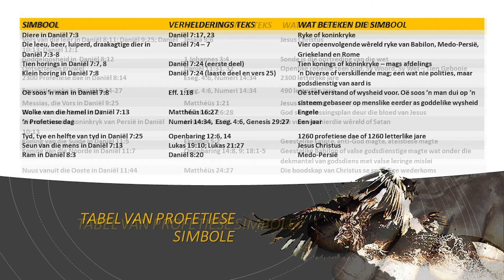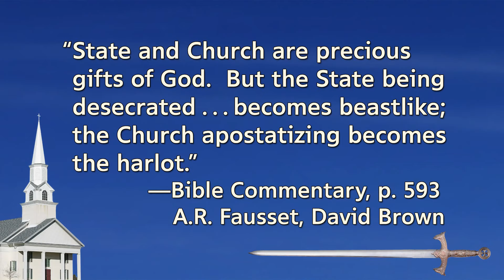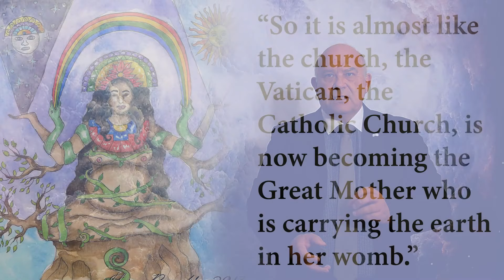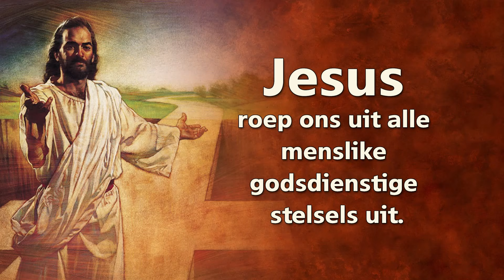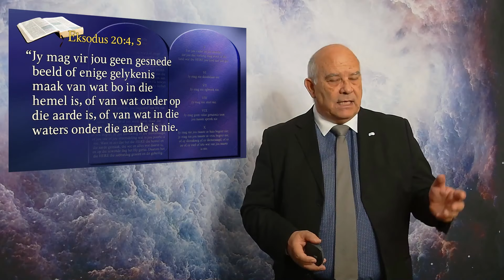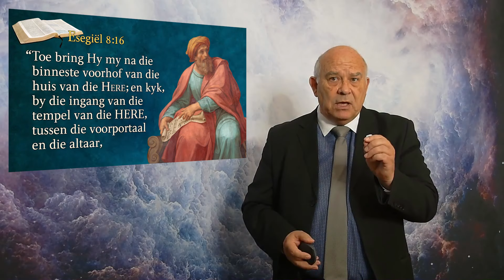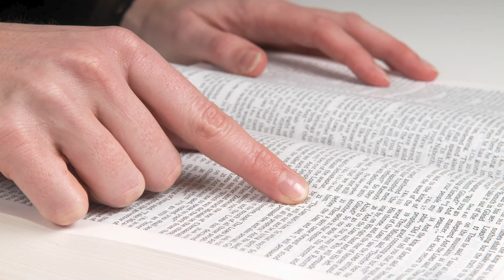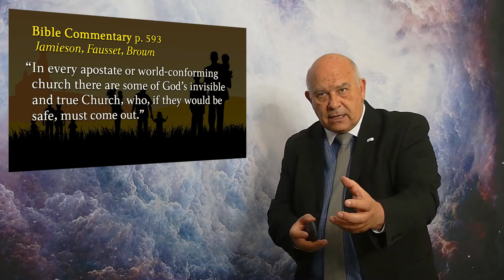(11) Jesus se Laaste Oproep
Public Royalties Declared
                          E. O. Excell
Title:                 Amazing Grace
Unpublished
No label

DGH11  Jesus se Laaste Uitnodiging

Openbaring illustreer twee verskillende vroue om twee verskillende godsdienstige stelsels te beskryf – een wat Jesus volg en een wat van Jesus geskei is.

In Openbaring 12, is daar ‘n treffende simbool van ‘n vrou in wit geklee. In profesie simboliseer ‘n rein vrou die bruid van Christus of die ware kerk (sien Jeremia 6:2 and Effesiërs 5). God vergelyk Sy kerk met ‘n pragtige, rein vrou wat getrou is aan haar liefde , Jesus. Sy is onbesmet met die korrupsie van valse lering.

In Openbaring 17, vind ons ‘n ander vrou wat tevoorskyn kom. Hierdie vrou ry op ‘n skarlakenrooi dier en die Bybel noem haar ‘n hoer of sedelose vrou. Sy het haar ware liefde, Jesus verlaat. Die sedelose vrou is die afvallige godsdienstige stelsel. In hierdie uitsending vind ons uit dat Babilon ‘n gevalle kerk stelsel is wat sedeloosheid met die konings van die aarde bedryf het. Dit simboliseer dat sy in plaas daarvan om haar mag van God te kry, haar mag van die staat af bekom en dat sy verenig is met aardse outoriteite (sien Openbaring 17:1).

Vers 3 van Openabring 17 identifiseer die sedelose vrou as godslasterlik. Sy eis dat sy die mag het om sondes te vergewe en dat sy in die plek van God staan (sien Johannes 10:33, Mattheus 9:2-3).

Openbaring 17:4 identifiseer die sedelose vrou as geklee in purper in skarlaken, en versier met goud en edelgesteentes.

Voorts het hierdie sedelose vrou ‘n goue beker in haar hand wat gevul is met die gruwels van haar sedeloosheid (Openbaring 17:4).

Vers 5 van Openbaring 17 sê Babilon is ‘n moeder, wat beteken dat sy ook kinders moet hê. Protestantse donominasies het uit die katolisisme voorgekom, maar haar valse lering behou. Dit is die dogters van die Moeder Kerk.

Sy woord as groot geidentifiseer wat duidelik dui op ‘n parallel tussen letterlike Babilon en geestelike Babilon. Soo letterlike Babilon verteenwoordig geestelike Babilon ‘n mensgemaakte godsdiens wat gevestig is deur die mense, gebaseer is op menslike leerstellings en gevestig is op menslike idees. Daar is ‘n vorm van mensgemaakte godsdiens, gebou duer menslike godsdienstige leiers wat in opposisie is met die krag van die evangelie en die kerk wat Jesus opgerig het.
IDENTIFISERINGS TEKENS VAN GEESTELIKE BABILON GEBASEER OP LETTERLIKE BABILON

 •         Babilon het ‘n aardse hoof wat namens God en in die plek van God
           spreek (sien 2 Thessalonicense 2:4 en Jesaja 37:16).
•         Babilon was regdeur die Ou Testament die middelpunt van afgode
          diens.

Dit was die sentrum van valse leringe oor die dood en het die onverganklikheid van die siel geleer.

Babilon was ook die sentrum van son aanbidding. Alle son aanbidding is variante van heidense afkoms (sien Esegiël 8:16).

God haat hierdie valse aanbidding stelsels omdat hulle die leringe van duiwels is. God het Sy volk egter innig lief, selfs al is hulle tans mislei. Hy nooi ons dringend uit om Babilon en al haar misleidende leringe te verlaat!

Benodig jy gebed?